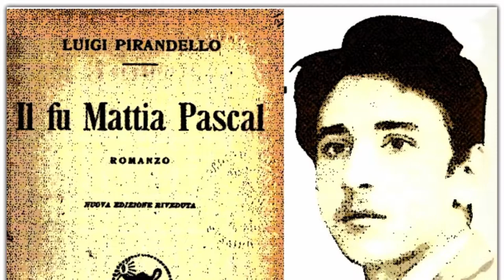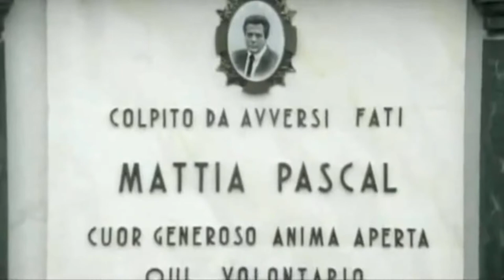Il finale de Il fu Mattia Pascal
Il video è un estratto della terza parte del film Le due vite di Mattia Pascal di M. Monicelli (1985) con M. Mastroianni nella parte del protagonista.